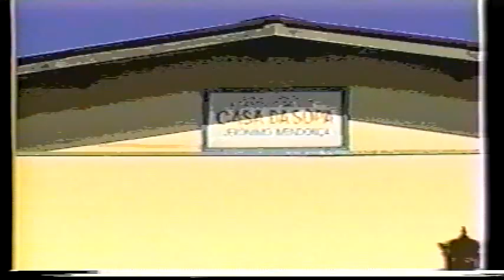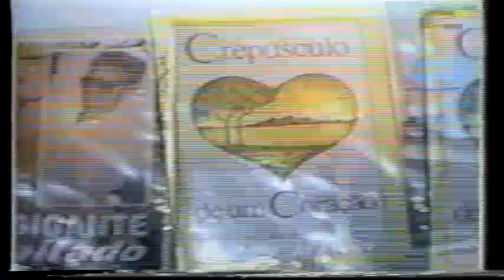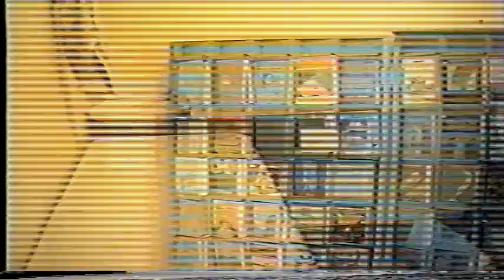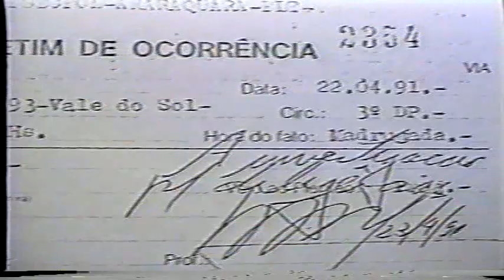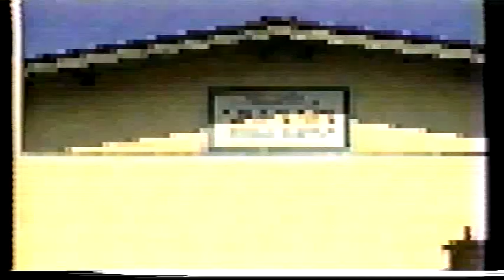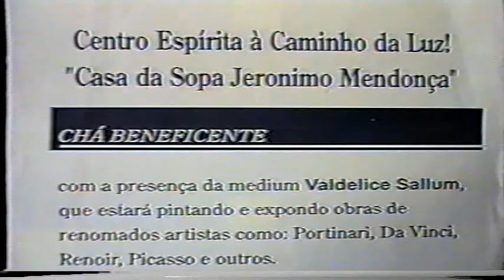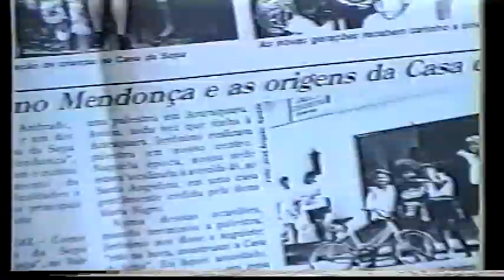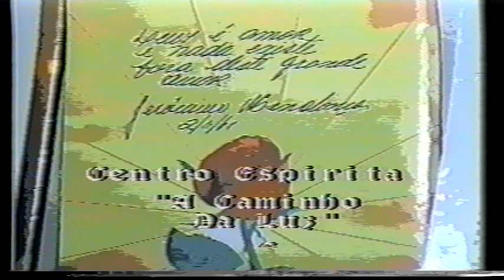Inauguração da Casa da Sopa Jerônimo Mendonça em 18/06/1989.